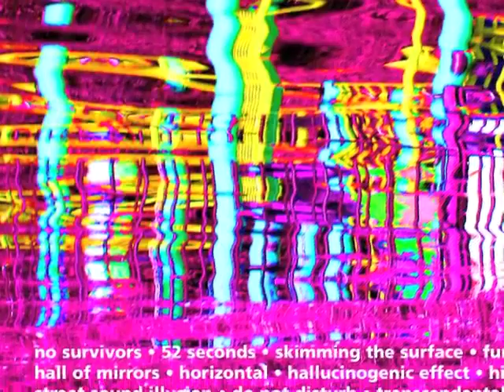10 Do Not Disturb Soundloop 2005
This one is not as 'chilled' as the title may suggest. wait for the middle section! Track 10 from 'Alternative Medicine' by Soundloop (2005)